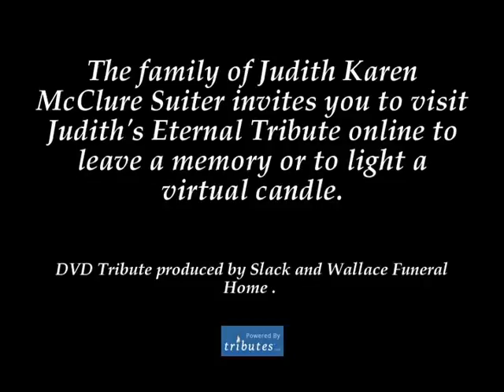Honoring and Remembering Judith Karen McClure Suiter